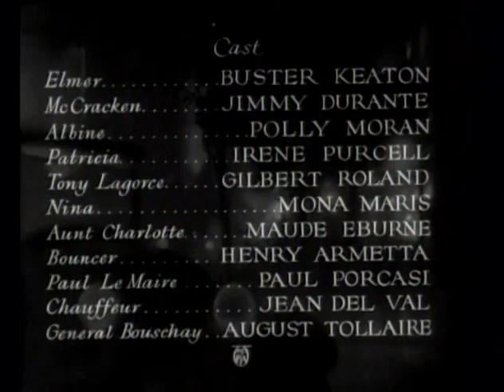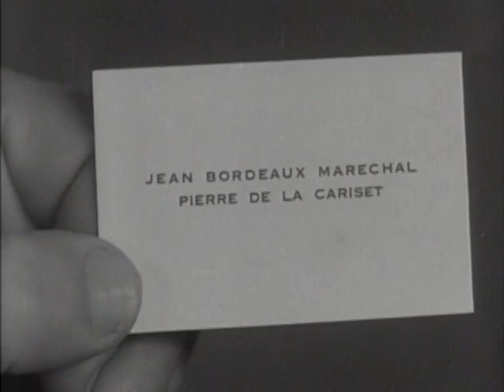The Passionate Plumber (1932) | PRE-CODE COMEDY | with Buster Keaton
To make her lover jealous, a beautiful socialite passes off a bumbling plumber as her paramour.

Directed by
Edward Sedgwick

Writing Credits
Laurence E. Johnson - adaptation
Ralph Spence - dialogue
Jacques Deval - play (uncredited)
Frederick Lonsdale - play (uncredited)

Cast
Buster Keaton - Elmer E. Tuttle
Jimmy Durante - Julius J. McCracken
Polly Moran - Albine
Irene Purcell - Patricia Jardine
Gilbert Roland - Tony Lagorce
Mona Maris - Nina Estrados
Maude Eburne - Aunt Charlotte
Henry Armetta - Bouncer
Paul Porcasi - Paul Le Maire
Jean Del Val - Chauffeur
August Tollaire - General Bouschay
Edward Brophy - Man Outside Beauty Parlor (uncredited)
Heinie Conklin - Hunter with Rifle at Duel (uncredited)
Carl M. Leviness - Casino Patron (uncredited)
Fred Malatesta - Tony's Second (uncredited)
Rolfe Sedan - Tony's Second (uncredited)
Stanhope Wheatcroft - Casino Patron (uncredited)
Florence Wix - Casino Patron (uncredited)

Produced by
Harry Rapf - producer (uncredited)

Cinematography by
Norbert Brodine

William S. Gray - film editor

Cedric Gibbons

Production Management
Edward Brophy - production manager (uncredited)

Will Sheldon - assistant director (uncredited)
Al Shenberg - assistant director (uncredited)

Sound Department
Douglas Shearer - recording directorCrew believed to be complete

(IMDB)